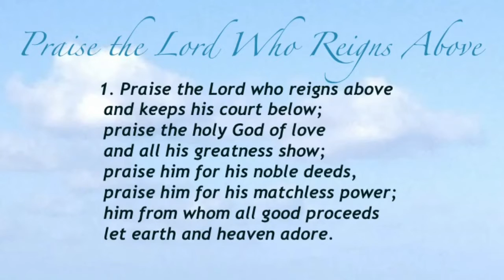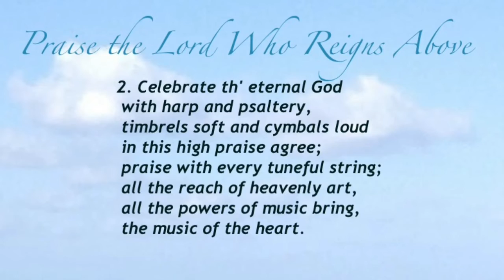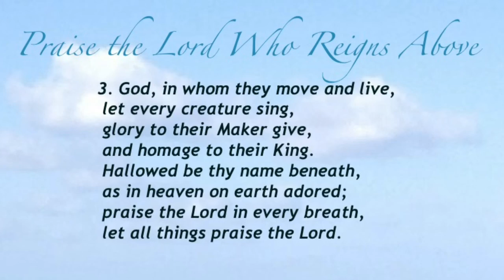Praise the Lord Who Reigns Above (United Methodist Hymnal #96)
Hymn by Charles Wesley;
Tune from the Foundry Collection;